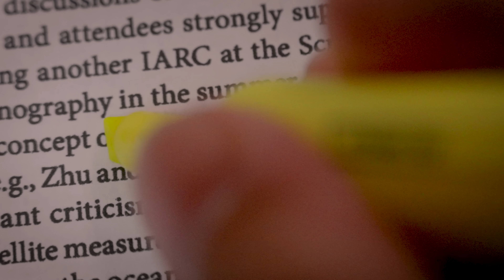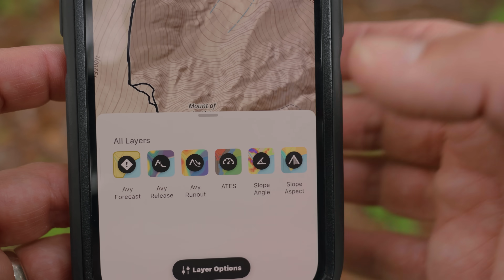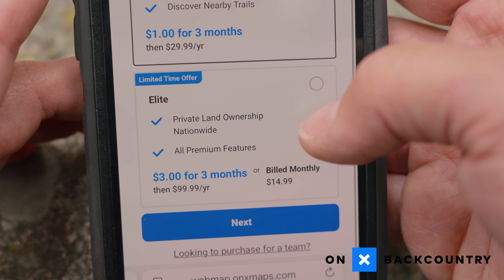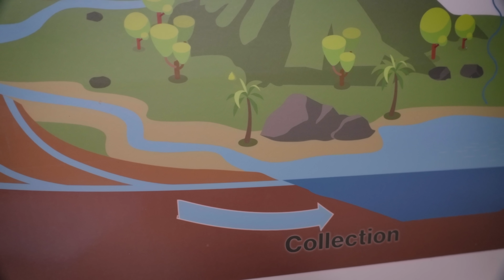Lose This, and We’re Doomed!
*Sources:*

Camera Lens
Audio Mic
Wireless Mic
ND Filter